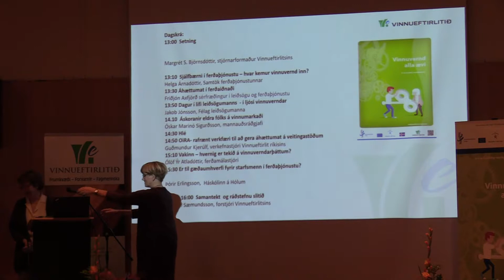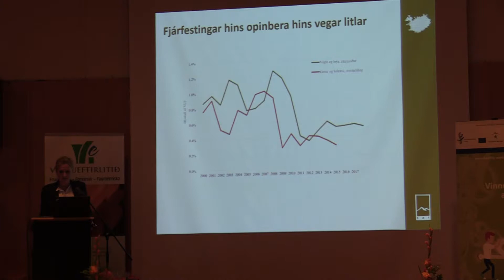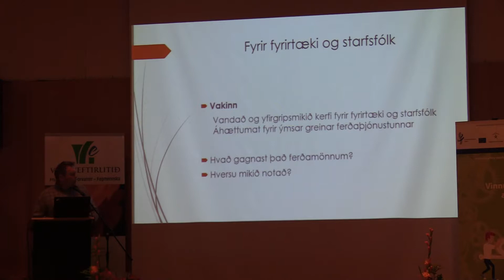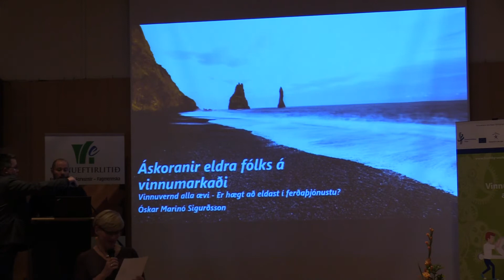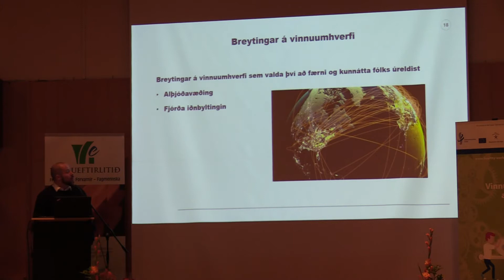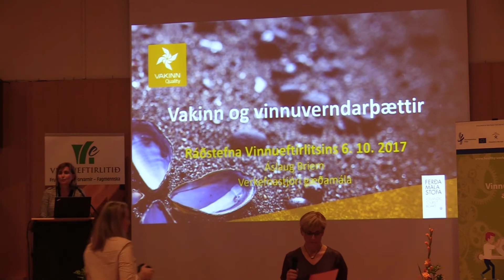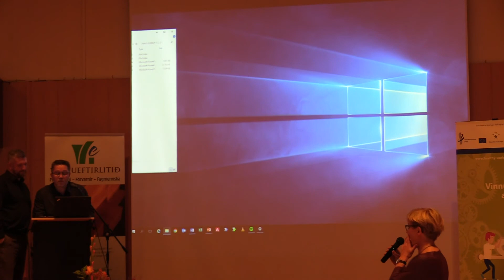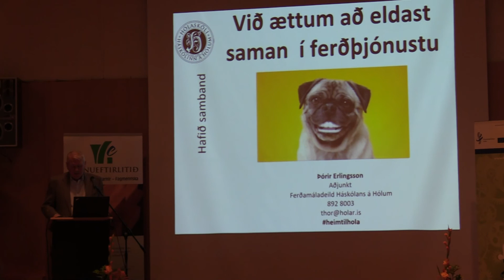Vinnuverndarráðstefnan í Borgarnesi 2017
Ráðstefna Vinnuverndarvikunnar 2017 í Borgarnesi

Dagskrá:
0:00:58 - Setning ráðstefnunnar
Margrét S. Björnsdóttir, stjórnarformaður Vinnueftirlitsins

0:13:55 - Sjálfbærni í ferðaþjónustu - hvar kemur vinnuvernd inn?
Helga Árnadóttir, Samtök ferðaþjónustunnar

0:37:16 - Áhættumat í ferðaiðnaði
Friðjón Axfjörð sérfræðingur í leiðsögu og ferðaþjónustu

0:57:30 - Dagur í lífi leiðsögumanns  - í ljósi vinnuverndar
Jakob Jónsson, Félag leiðsögumanna

1:17:10 - Áskoranir eldra fólks á vinnumarkaði
Óskar Marinó Sigurðsson, mannauðsráðgjafi

Hlé

1:36:25 - OiRA - rafrænt verkfæri til að gera áhættumat á veitingastöðum
Guðmundur Kjerúlf, verkefnastjóri Vinnueftirlit ríkisins

1:51:10 - Vakinn - hvernig er tekið á vinnuverndarþáttum?
Ólöf Ýr Atladóttir, ferðamálastjóri

2:14:18 - Er til gæðaumhverfi fyrir starfsmenn í ferðaþjónustu?
Þórir Erlingsson,  Háskólinn á Hólum

2:33:35 - Samantekt  og ráðstefnu slitið
Eyjólfur Sæmundsson, forstjóri Vinnueftirlitsins